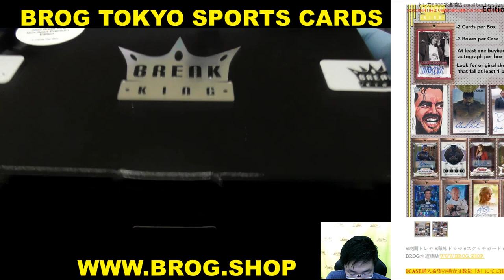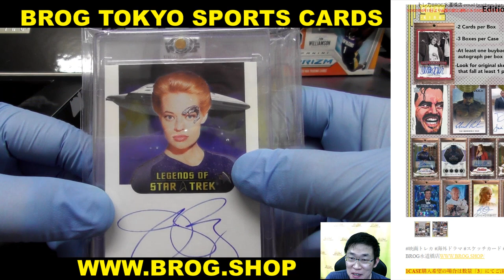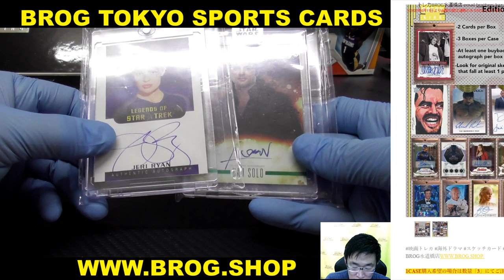SUMI BGB 2022 BREAK KING NON-SPORT PREMIUM EDITION スケッチカード 直筆サイン バイバック BREAKS BROG水道橋店 トレカ開封動画